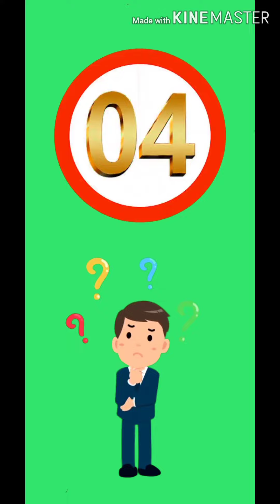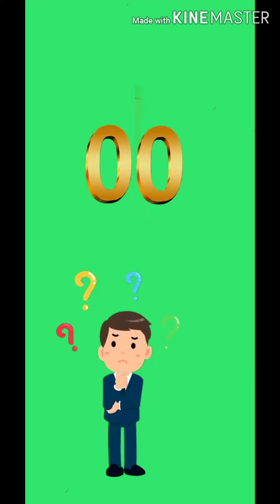GK Question, Answer ! GK Full Form questions, answer | not short_________videi !